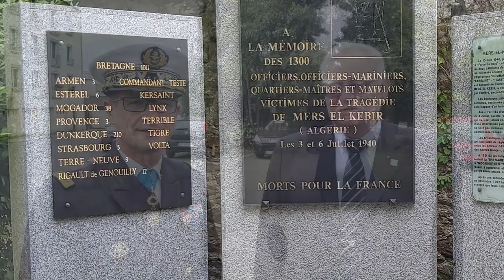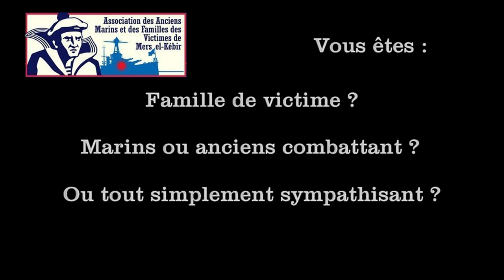Mers El kebir 1940 - Cérémonie 2019 - Kerfautras Brest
Un montage reprenant la matinée de la cérémonie hommage aux victimes du drame de Mers El Kebir les 3 et juillet 1940.
Merci aux participants élus et diverses autorités, merci à l'association du HMS HOOD d'avoir dépêché 2 personnes les représentants, merci également à vous de partager ces informations pour prolonger le souvenir.

Track: Subdivision Of The Masses